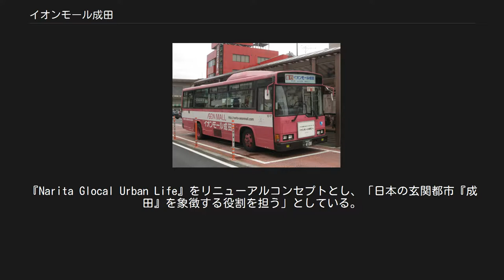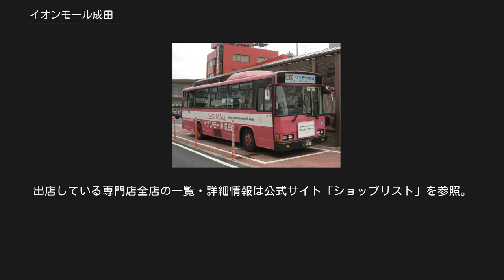イオンモール成田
イオンモール成田（イオンモールなりた）は、千葉県成田市ウイング土屋に所在するイオンモール株式会社運営のモール型ショッピングセンターである。
成田国際空港の近隣施設としてインバウンド需要を取り込んでいる。
 成田国際空港から約5キロメートル、成田市土屋山ノ崎（現在の成田市ウイング土屋）の商業用地に2000年（平成12年）3月18日にグランドオープンした。
敷地面積135,771平方メートル。
店舗面積71,808平方メートル（オープン時65,276平方メートル）。
地上2階建て。
東西約580メートル、南北約80メートル。
駐車場は4,000台（オープン時3,500台）収容可能の大型ショッピングモールである。
ハートビル法認定店舗。
 成田空港に近いという場所柄もあり、成田空港周辺のホテルに宿泊する乗り継ぎ客や乗務員、成田空港に勤務する航空会社の社員を中心とした外国人の買い物客も多く、マロウドインターナショナルホテル成田・ホテル日航成田・成田ビューホテルなど主要ホテルとの間の巡回バスも運行されている。
また、成田空港が主催するトランジットツアーの目的地の一つともなっている。
 2019年には全店舗の約60%となる専門店約100店舗の大規模リニューアルを開始し、同年4月20日に新規30店、移転8店、改装50店の計88店舗が第1期としてリニューアルオープンし、同年7月12日の第2期には新規7店舗、移転2店舗、改装4店舗の計13店舗をリニューアルオープンした。
1階には地域最大となる食物販ゾーン「満福参道」、レストラン街「NARITA美食小町」、2階には14店舗約900席のフードコート「フードフォレスト」が展開する。
館内各所には無料の携帯電話充電スポット、大型サイネージモニター（電子看板）を配置し、成田市特別観光大使「うなりくん」を起用した「うなりくん広場」には大型曲面型LEDビジョンを導入するなど施設面も大規模リニューアルを行った。
『Narita Glocal Urban Life』をリニューアルコンセプトとし、「日本の玄関都市『成田』を象徴する役割を担う」としている。
 成田空港開港時に暫定的な措置で1985年まで航空燃料の土屋燃料中継基地がこの場所にあった。
 その跡地に1997年にイオンが再開発に名乗りを上げて現在を形成。
 ※2000年オープン当初 （ハートビル法適用店舗） 核テナントはイオン成田店である。
 店舗により異なる。
 直通バス（京成成田駅西口） 鉄道 自動車 バス